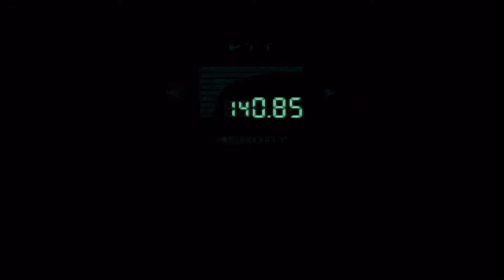Let's Play Metal Gear Solid - Part #12 - "Swatting a Fly 101"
With Explosives,
or your Dick.
That's the Rolando Way.

The Legendary Soldier is needed once again. Pulled out of retirement (a.k.a. Loafing), Solid Rolando is being sent to stop terrorist FOX-HOUND members from launching a nuke on Shadow Moses Island. Armed with nothing but his...Solid Snake... Rolando faces the ultimate challenge of stealth. But like the Snake Eater mission, he is not alone. Danny will offer support from the Codec and explain the lore of the Metal Gear series (that he can remember). This is Rolando's first time playing this game and Danny isn't spoiling anything, so get ready for some fresh reactions from a newer MGS fan.

Social Media